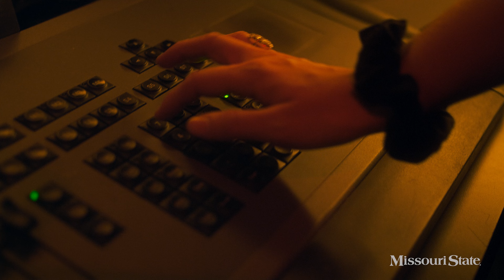The Moment Before - MSU Theatre and Dance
John Goodman's words provide the inspiration for this video about Missouri State's theatre and dance department.